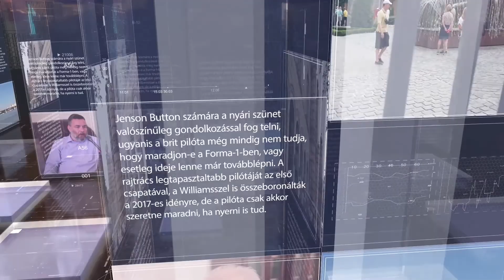PIRKADAT: Dr. Újházi Lóránd